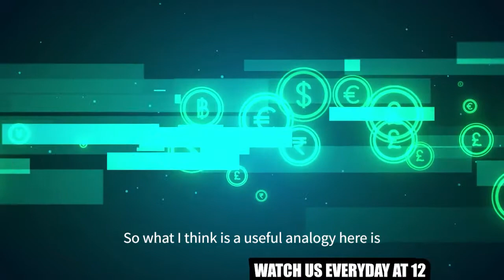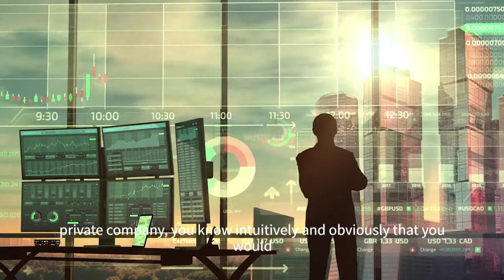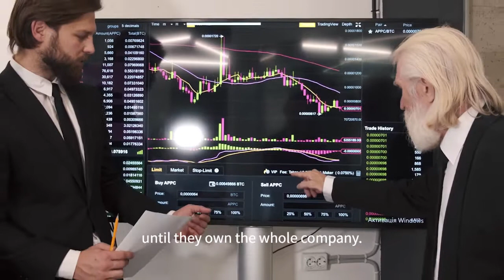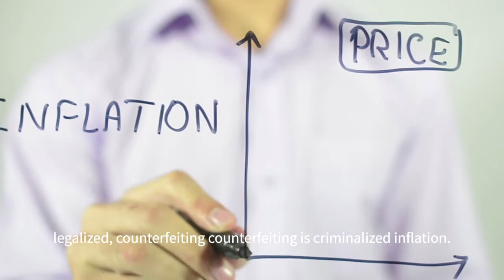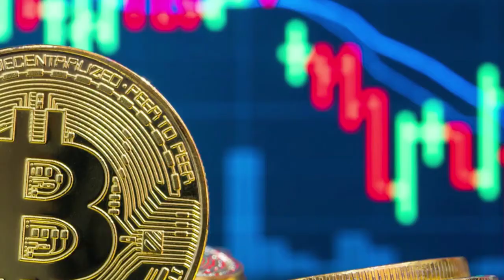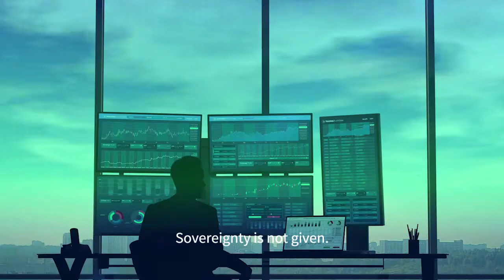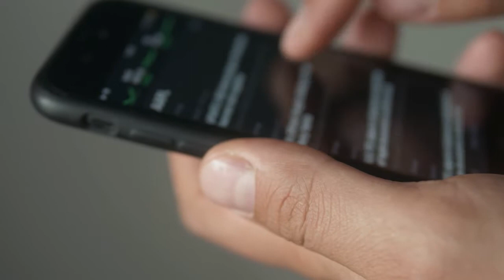Bitcoin Vs Fiat Currency, The True Value Of Bitcoin | Robert Breedlove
The world’s largest cryptocurrency faces few existential threats, and only tail end probability events would significantly damage the price, or "black swan" events, said  Robert Breedlove, founder and CEO of Parallax Digital